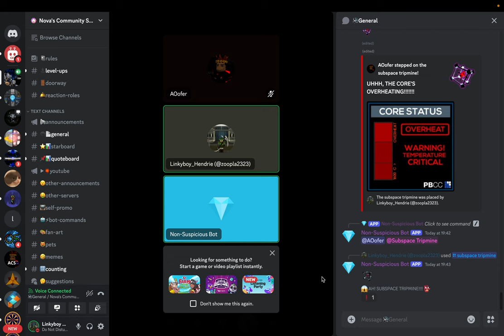Subspace tripmine (4K)